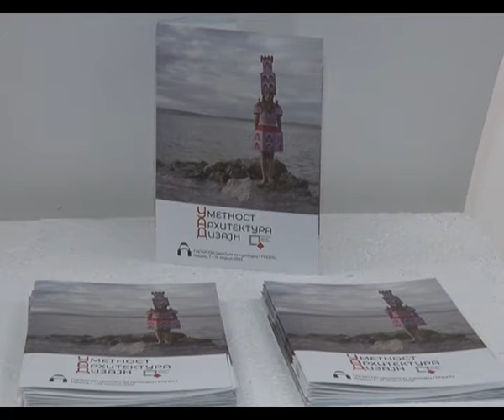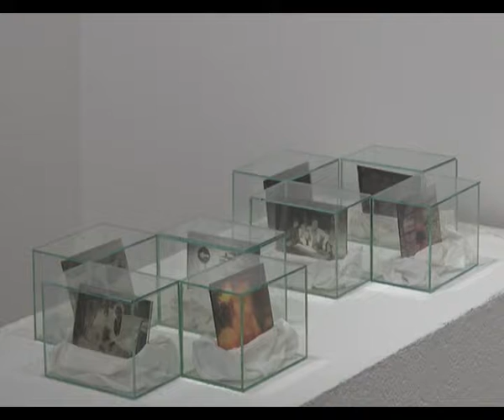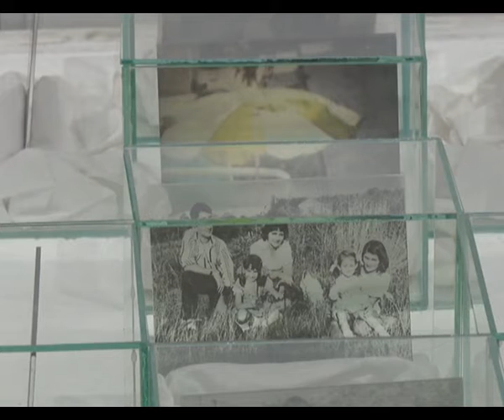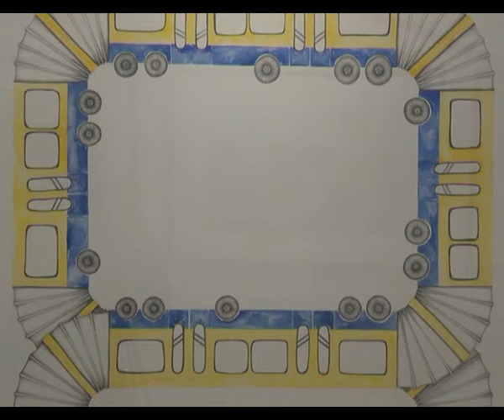Izlozba - Umetnost Arhitektura Dizajn